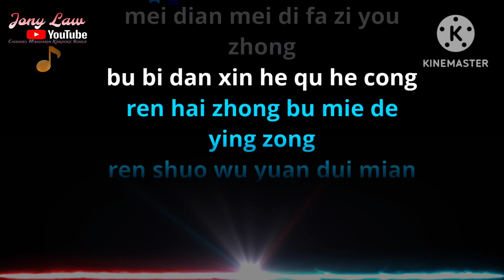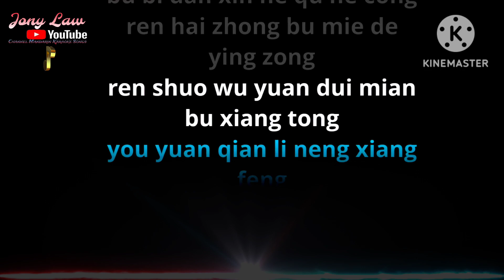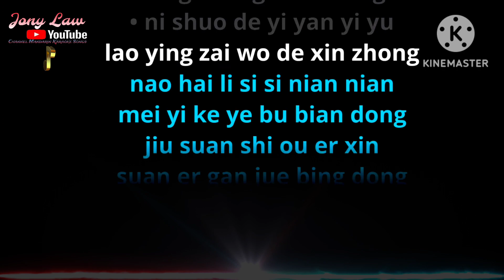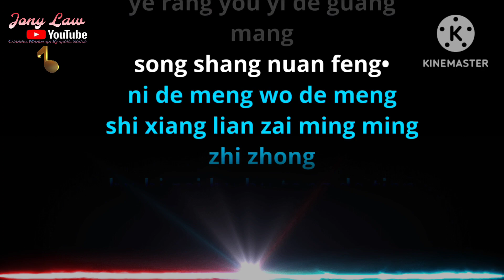You Yi Li Jiu Yi Yang Nong (Andy Lau)-Karaoke🎤🧔‍♂️Male-No Vocal